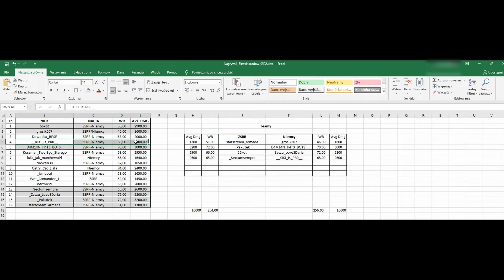Bitwa Narodów: ZSRR kontra Niemcy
Zapraszam na pierwszy film z nowej serii pt. Bitwa Narodów, w którym ZSRR zmierzą się z Niemcami.
Autorem miniaturki jest Rodzyn.
W bitwach udział wzięli m.in.: MRecorder2021, 56kot, __KiKi_is_PRO__, PEPE_Master_, _Sectumsempra, i inni.